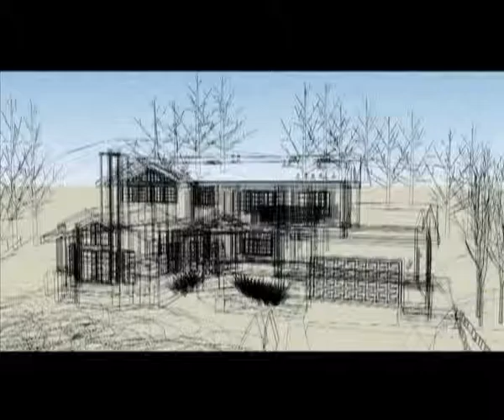2014 TVC REAL ESTATE LIVE INDIA